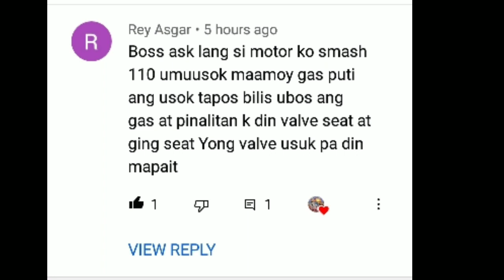BAKIT NGA BA MAUSOK PARIN MOTOR MO/ TARA USAP TAYO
May mga dahilan kung bakit nausok parin ang tambotso natin kahit na bagong overhaul pa ito, kaya sa videong ito pag usapan natin at sana ay makuha nyo yung idea ko kong makit nga ba, panoorin nyo lang at wag mag skip sa video para kumpleto at wag mo din skip ang ads para kumita naman tayo ng kunte kilangan ko ng pera eh hindi para tapos ang bahay ko, salamat.